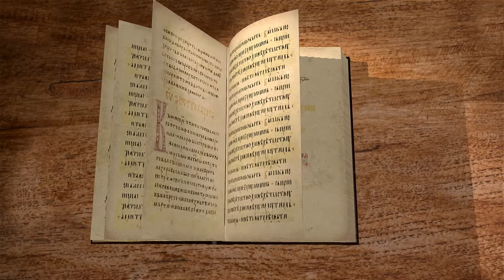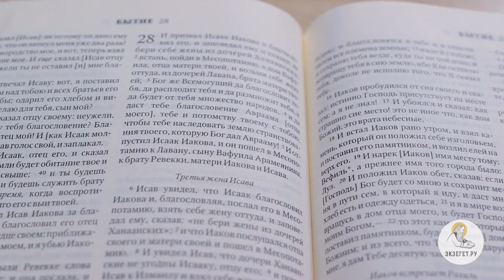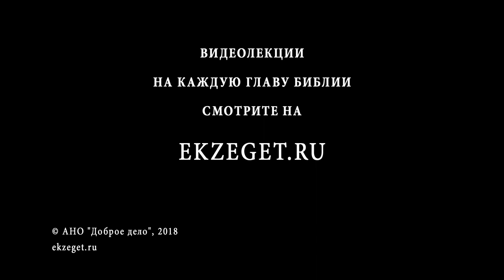Бытие. Глава 28. Сергей Худиев. Ветхий Завет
Библейский портал Экзегет.ру представляет цикл бесед о Книге Бытия. Сегодня мы с вами читаем двадцать восьмую главу. И призвал Исаак Иакова и благословил его, и заповедал ему и сказал: не бери себе жены из дочерей Ханаанских; встань, пойди в Месопотамию, в дом Вафуила, отца матери твоей, и возьми себе жену оттуда, из дочерей Лавана, брата матери твоей; Бог же Всемогущий да благословит тебя, да расплодит тебя и да размножит тебя, и да будет от тебя множество народов, и да даст тебе благословение Авраама, тебе и потомству твоему с тобою, чтобы тебе наследовать землю странствования твоего, которую Бог дал Аврааму! И отпустил Исаак Иакова, и он пошел в Месопотамию к Лавану, сыну Вафуила Арамеянина, к брату Ревекки, матери Иакова и Исава. (Быт. 28:1-5) Здесь Исаак преподает щедрое благословение Иакову. Похоже, он смирился с тем фактом, что его обманули. И он говорит: «Ну ладно, если наследник уже получил благословение - так тому и быть». И он говорит: «Бог же Всемогущий да благословит тебя, да расплодит тебя и да размножит тебя, и да будет от тебя множество народов, и да даст тебе благословение Авраама». То есть это благословение уже передается теперь по линии Исаака, а Исав - отодвинут в сторону. Конечно, ему это чрезвычайно горько. Но и это результат того, что он за одну тарелку супа отказался от первородства, и эту землю наследует Иаков - это сделают его потомки. В Библии, в Ветхом Завете человек часто отождествляется со своими потомками, и когда там говорят, что «Бог весьма размножит тебя», то и речь, конечно, идет о том, что потомки весьма размножатся. Исав увидел, что Исаак благословил Иакова и, благословляя, послал его в Месопотамию, взять себе жену оттуда, и заповедал ему, сказав: «не бери жены из дочерей Ханаанских»; и что Иаков послушался отца своего и матери своей и пошел в Месопотамию. И увидел Исав, что дочери Ханаанские не угодны Исааку, отцу его; и пошел Исав к Измаилу и взял себе жену Махалафу, дочь Измаила, сына Авраамова, сестру Наваиофову, сверх других жен своих.